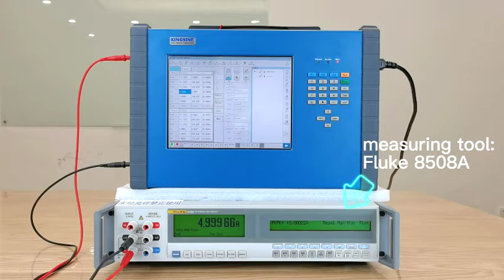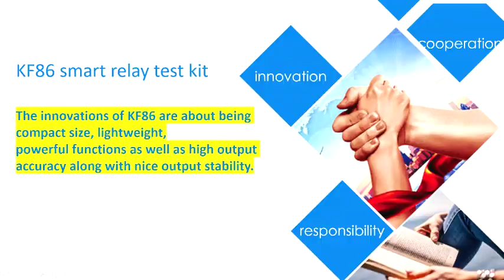KINGSINE KF86 IEC 61850 Relay Testing Kit Sv Goose Simulator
Quality Relay Testing Kit from China.
Kingsine Electric Automation Co., Ltd. quality manufacturer from China.